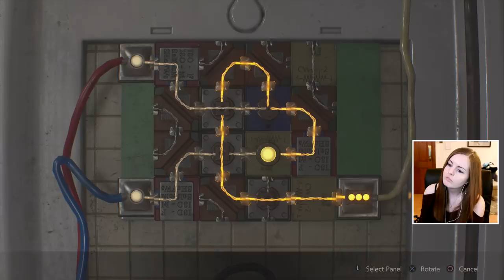Playing As Sherry | Resident Evil 2 Remake Claire B Gameplay Walkthrough Part 5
It is a remake of the 1998 game Resident Evil 2. Players control rookie police officer Leon S. Kennedy and college student Claire Redfield as they attempt to escape from Raccoon City during a zombie apocalypse. It is scheduled for worldwide release for the PlayStation 4, Windows, and Xbox One on January 25, 2019. The game was well received by critics, being praised for its visual presentation, gameplay, and faithfulness to the original.

Suite 101
Claymore House,
145-149 Kilmarnock Road,
Glasgow,
G41 3JA